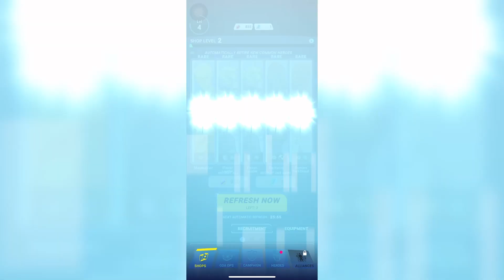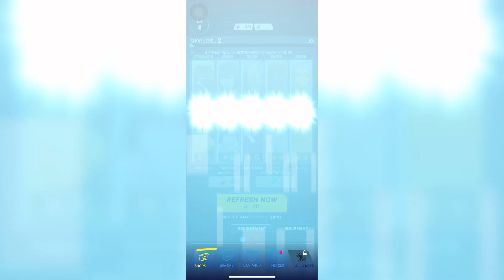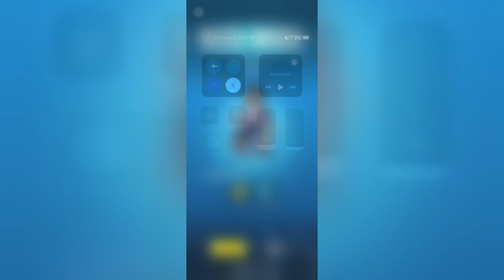Invincible: Guarding the Globe - ALL LEVELS Gameplay IGTG1GP6 (Android, iOS)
Invincible: Guarding the Globe - ALL LEVELS Gameplay IGTG1GP6 (Android, iOS) | Jeff Pro Gamer

Invincible: Guarding the Globe
Ubisoft